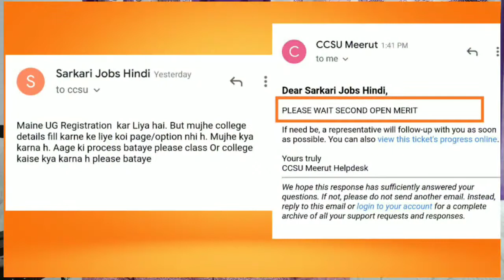CCS UNIVERSITY Second OPEN MERIT and college DETAILS || Admission Form, Registration 2019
CCS UNIVERSITY OPEN MERIT DETAILS Registration
Ccs university UG Admission form 2019 || UG REGISTRATION
re registration
Ccsu
CCS University Admission Form 2019
Ccs form
Fill bsc form
Ug form
Fill form online